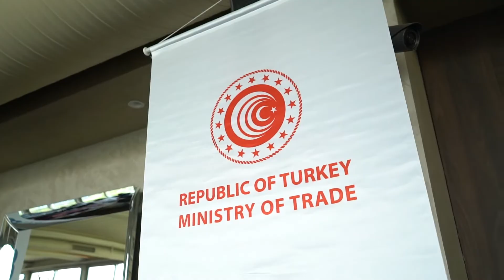İSİB Üyeleri, Balkan Ülkeleri Alım Heyetini Nasıl Değerlendirdi?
Balkan Ülkeleri Alım Heyeti kapsamında 13 Eylül'de İstanbul Lazzoni Hotel'de düzenlediğimiz organizasyona Arnavutluk, Bosna Hersek, Makedonya, Romanya, Slovenya, Kosova, Hırvatistan, Sırbistan ve Bulgaristan'dan 30 firmadan 30 profesyonel ve iş insanı katıldı.

Türk İklimlendirme Sektöründen İSİB üyesi 73 firmanın katıldığı program boyunca Türk ve yabancı heyetler arasında B2B iş görüşmeleri gerçekleşti.

İSİB'e üye katılımcı firmalar, Balkan Ülkeleri Alım Heyeti organizasyonumuzu değerlendirdi.